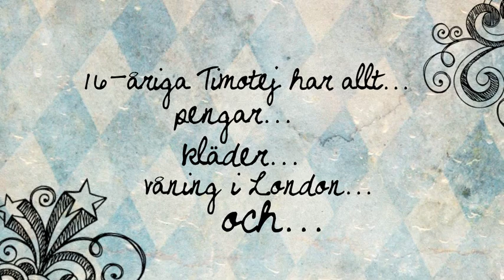Kär i kärleken av Lina Forss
Men "Kär i kärleken" debuterar Lina Forss som ungdomsboksförfattare.

Är 16-åriga Timotej, som har allt – pengar, vänner, egen lägenhet i London – verkligen kär i någon av killarna? Eller är hon helt enkelt kär i kärleken?